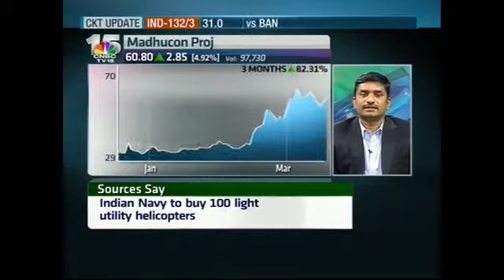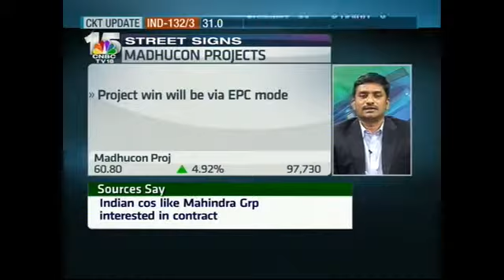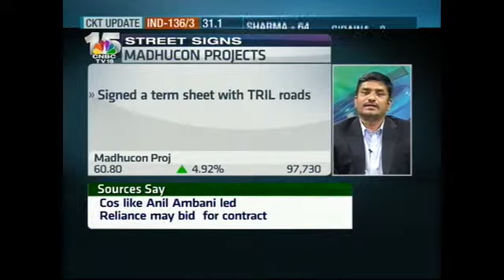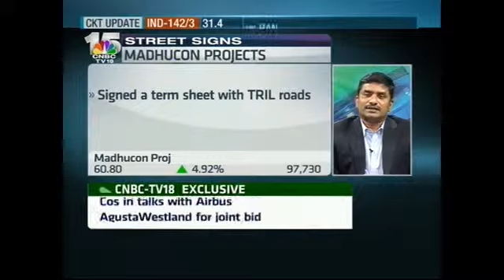Street Signs: KKVN Prasad, Madhucon Projects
Anuj Singhal & Ekta Batra discuss the impact of the latest order win with KKVN Prasad - Director, Madhucon Projects